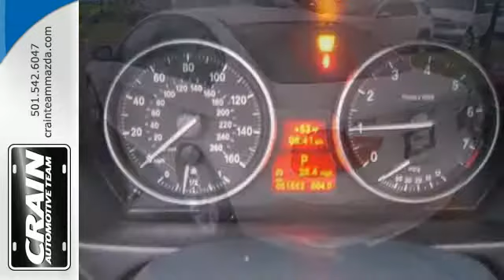2011 BMW 3 Series Little Rock AR Bryant, AR BM6566 - SOLD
Year: 2011
Make: BMW
Model: 3 Series
Trim: BASE
Engine: 3.0L Dual Overhead Cam DOHC 24-Valve Inline 230hp
Transmission: Automatic
Color: WHITE
Interior: Gray
Mileage: 51548
Stock #: BM6566
VIN: WBAPH7C51BE680890
Crain Mazda is pleased to be currently offering this 2011 BMW 3 Series 328i with 51,548 miles. Low, low mileage coupled with an exacting maintenance program make this vehicle a rare find. The look is unmistakably BMW, the smooth contours and cutting-edge technology of this 3 Series 328i will definitely turn heads. This is the one. Just what you've been looking for. More information about the 2011 BMW 3 Series: The BMW 3-Series is offered in more body styles than any other vehicle in its class, and with coupe, sedan, wagon, or convertible variants, you'll be able to pick the one that fits you best. Across any of these models, the 3-Series has a refined, sophisticated feel combined with excellent steering and handling and smooth, responsive powertrains. Particularly of note are the new 335is Coupe, which combines the 300-hp turbocharged six and DCT transmission for the first time, and the 335d sedan, which can accelerate about as quickly and also returns a stunning 36 mpg highway. At the top of the range is the renowned M3, available in coupe, sedan and convertible form. A performance legend, the M3 represents one of the best performance values on the market today. This model sets itself apart with nice, well-controlled ride, Several different body styles to choose from, new track-oriented 335is model, great handling and steering, available clean-diesel engine on Sedan, and tight retractable hardtop setup for Convertible Every new and pre-owned vehicle is backed by the Crain Commitment, including our 100% low price guarantee, a 100 hour love it or leave it exchange policy, and a 100 year 100,000 mile warranty. The Crain Team's Got 'Em!

At Crain Mazda, we work hard to get you into the vehicle you have always wanted. That new Mazda is waiting for you, and we work with a vast array of lending sources to make sure you will get the most complete and comprehensive financial package available.

Crain Mazda Service Department strives for 100% customer satisfaction. From general maintenance such as oil changes to major repairs, let Crain Mazda service your vehicle. Our dealership is one of the premier dealerships in the country. Our commitment to customer service is second to none. We offer one of the most comprehensive Parts and Service Departments in the automotive industry.

At Crain Mazda, we strive to make buying or leasing a new vehicle a pleasant and rewarding experience. Our primary concern is the satisfaction of our customers. Our You Tube Channel was created to enhance the buying experience for each and every one of our internet customers.
Address:
11715 Colonel Glenn Rd